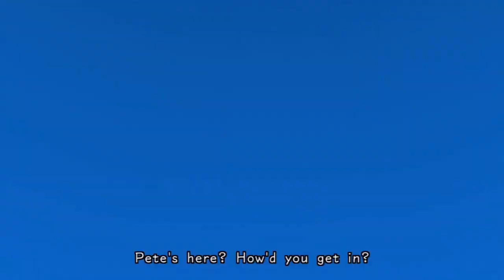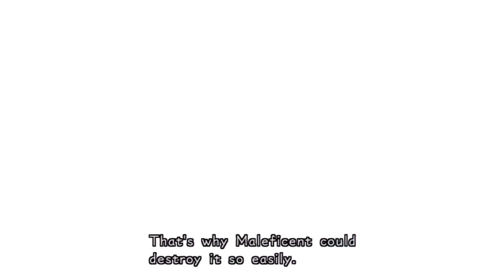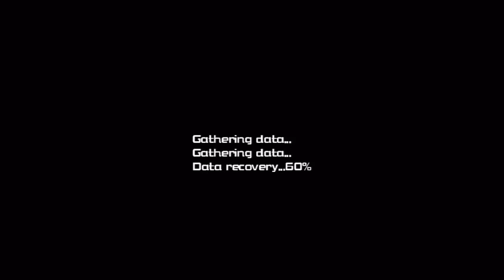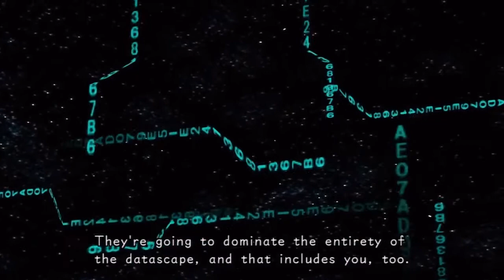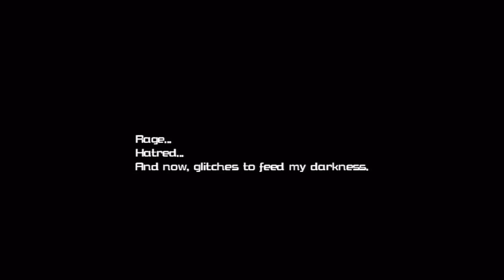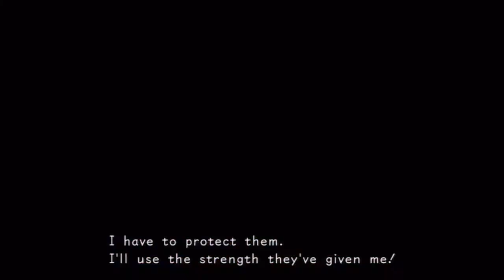KH Chronological Order Part 7 Coded #02